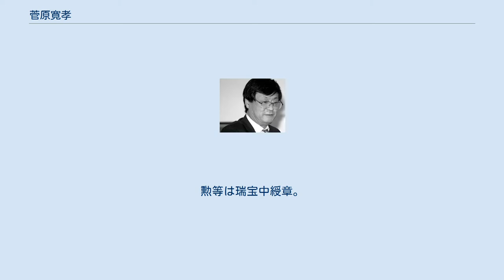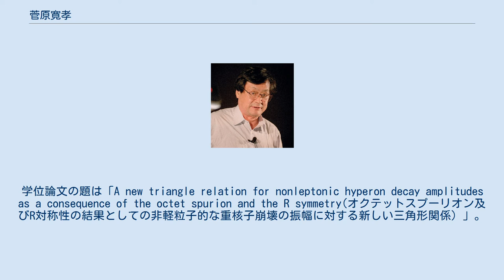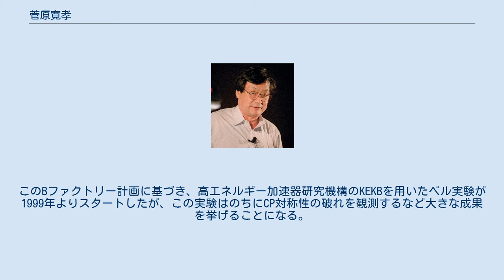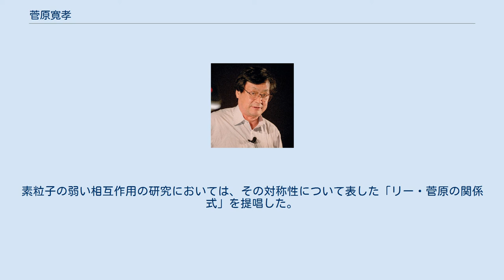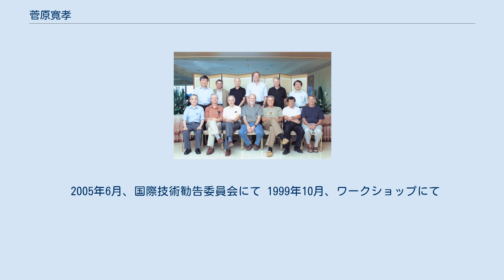菅原寛孝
菅原 寛孝（すがわら ひろたか、1938年3月15日 - ）は、日本の物理学者（素粒子物理学）。
大学共同利用機関法人高エネルギー加速器研究機構名誉教授、総合研究大学院大学名誉教授、沖縄科学技術大学院大学学長特別顧問。
学位は理学博士（東京大学・1966年）。
勲等は瑞宝中綬章。
 カリフォルニア大学研究員、シカゴ大学研究員、東京教育大学理学部助手、東京大学原子核研究所助教授、高エネルギー物理学研究所物理研究系教授、高エネルギー物理学研究所物理研究部第一研究系教授、高エネルギー物理学研究所所長、高エネルギー加速器研究機構機構長（初代）、ハワイ大学教授、国立大学法人総合研究大学院大学理事（経営・運用担当）などを歴任した。
 素粒子物理学を専攻する理論物理学者である。
素粒子の弱い相互作用を研究し、その対称性について「リー・菅原の関係式」を提唱した。
1968年には「カレントの場の理論」を発表し、これはのちに「菅原方式」と呼称されるに至った。
また、高エネルギー物理学研究所の所長として、Bファクトリー計画の遂行に尽力した。
高エネルギー加速器研究機構の機構長に就任すると、同機構のニュートリノビームラインと東京大学神岡宇宙素粒子研究施設のスーパーカミオカンデとの間での長基線ニュートリノ振動実験の実現を働きかけた。
また、高エネルギー加速器研究機構と日本原子力研究開発機構による大強度陽子加速器計画を推進し、大強度陽子加速器施設の建設を遂行した。
 1938年3月15日、宮城県にて生まれた。
中学生の頃は化学に興味を持っていたが、高校生になると物理学に関心を持つようになった。
また、数学の難しさに逆に興味をそそられるようになり、数学とかかわりの深い理論物理学の道を進もうと志す。
その後、東京大学に進学し、理学部の物理学科にて物理学を修めた。
1961年3月に東京大学を卒業すると、そのまま同大学の大学院に進学した。
大学院では数物系研究科に在籍し、1963年3月に修士課程を修了し、1966年3月に博士課程を修了した。
それにともない、理学博士の学位を授与された。
学位論文の題は「A new triangle relation for nonleptonic hyperon decay amplitudes as a consequence of the octet spurion and the R symmetry(オクテットスプーリオン及びR対称性の結果としての非軽粒子的な重核子崩壊の振幅に対する新しい三角形関係) 」。
 博士課程修了前にアメリカ合衆国に渡り、1965年9月よりコーネル大学にて研究員を務めた。
博士課程修了後は、1966年8月にカリフォルニア大学に移り、研究員を務めた。
1967年8月からは、シカゴ大学にて研究員を務めた。
 2001年7月2日、カンファレンスにて 日本に帰国後、1968年11月より東京教育大学にて理学部の助手を務めた。
1970年7月、東京大学に転じ、原子核研究所の助教授に就任した。
1974年10月、文部省の機関である高エネルギー物理学研究所に移り、物理研究系の教授に就任した。
1983年4月から1987年5月にかけては、物理研究系の研究主幹にも併任された。
1987年5月より、高エネルギー物理学研究所の物理研究部にて、第一研究系の教授となった。
同時に物理研究部の研究総主幹にも併任されることとなり、1989年3月まで務めた。
西川哲治の退任にともない、同年4月、高エネルギー物理学研究所の所長に就任した。
所長就任後は、Bファクトリー計画の遂行に力を注いだ。
 また、高エネルギー物理学研究所での活動の傍ら、複数の大学共同利用機関などの役職を兼任した。
同年4月より2003年3月まで、総合研究大学院大学にて数物科学研究科の教授を兼任することになった。
さらに、総合研究大学院大学では、1989年4月から2003年3月まで評議員を、1989年4月から1997年3月まで数物科学研究科の加速器科学専攻にて専攻長を、1992年4月から2000年3月まで運営審議会の委員を、それぞれ務めていた。
1989年6月には生理学研究所にて、1989年9月には国立極地研究所と核融合科学研究所にて、1991年6月には岡崎国立共同...